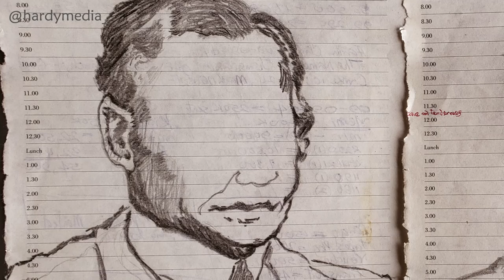An artist sharing his childhood experience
Many creatives start displaying their skills at a young age but the real question is, what kind of encouragement do they receive?

Watch this to hear his experience.

what kind of encouragement did you get from your folks and environment?